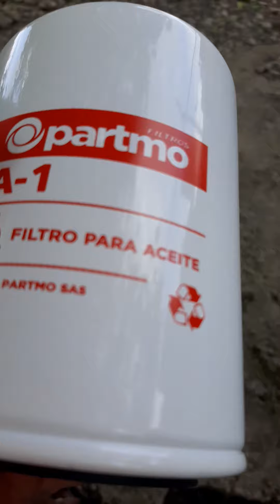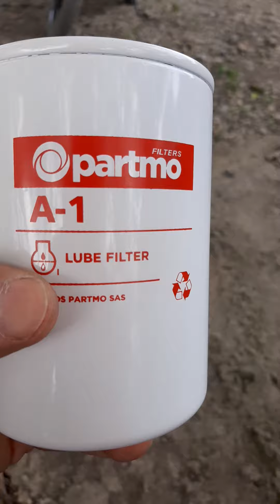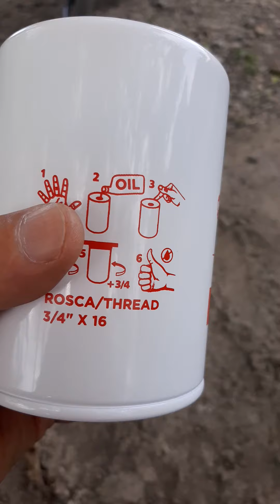importancia del filtro de aceite del motor